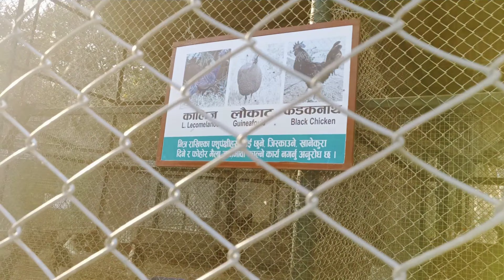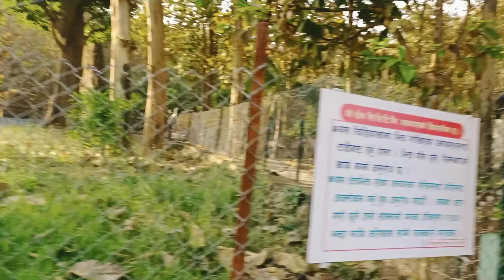Butwal Fulbari//Fulbarinepal//Nepal Touristplaces//Butwal Nepal